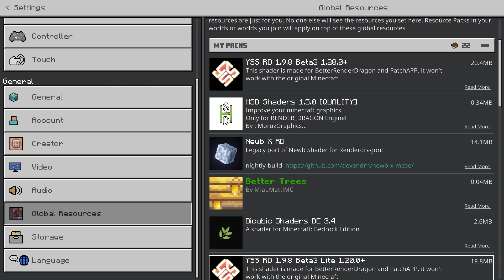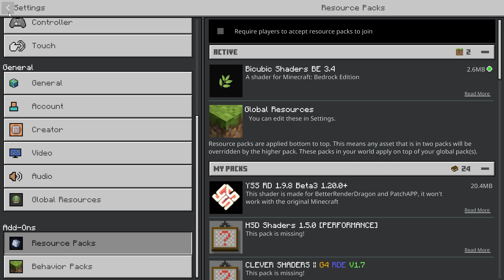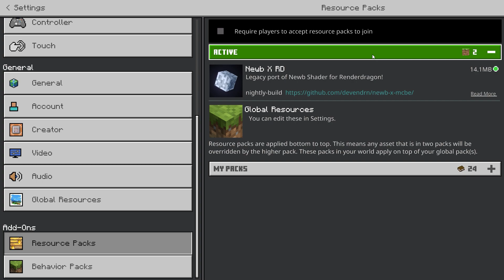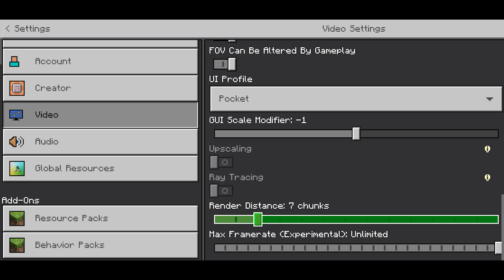5 SHADER MCPE 1.20 RD TERBAIK MIRIP RTX DI ANDROID RINGAN - Shaders For mcpe 1.20.10 render dragon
backsound
Daily - Lukrembo

MINECRAFT 1.20, RAY TRACING BISA DI ANDROID!
shader render dragon mcpe 1.20.2